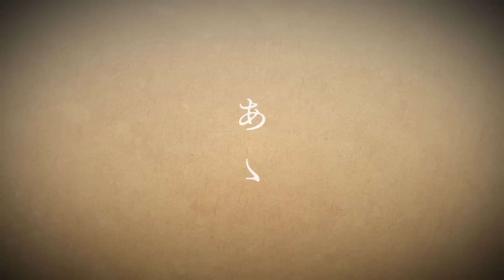鬼ノ宴 / てるとくん【ゲーム実況者が歌ってみた】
過去最高の僕の作品 たくさん聞いてね。

いいな～！って思った子は
よろしくね！！✨

■Vocal：てるとくん
■Mix：０２ / 02pokari​
■illustration：すずか爆弾
■Enc：くまたん